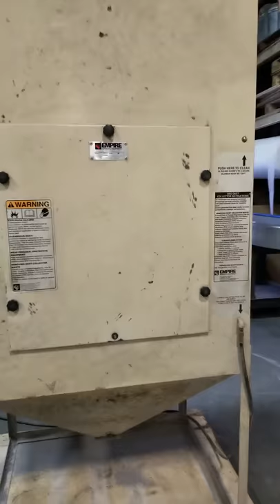Empire Blast Cabinet w/ Dust Collector and Reclaim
S/N: P18487
Cabinet Model: 4848 PRC-9
Dust Collector Model: DCM - 200A
Part Number: 104121
Hours: 9,849
Two 41x32 Doors
230 volt
60HZ
1PHASE
900 CFM
1 CU. FT. PRESSURE VESSEL
3/16 CERAMIC NOZZLE
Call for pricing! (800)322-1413